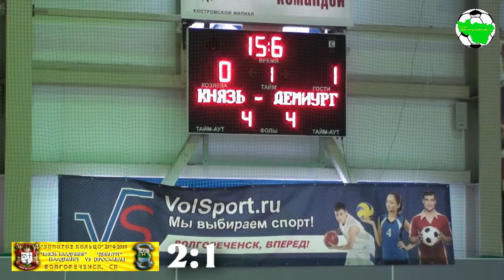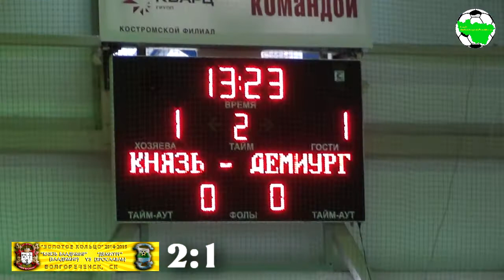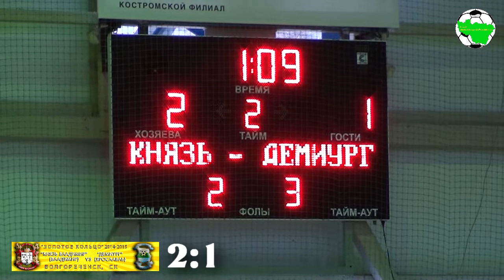Князь Владимир - Демиург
"Золотое Кольцо", сезон 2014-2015. Волгореченск, СК